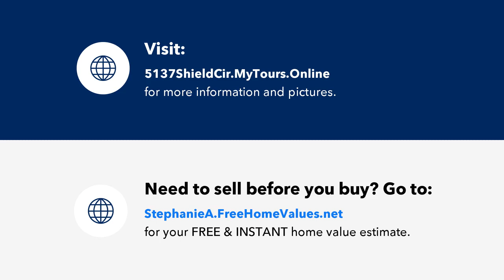5137 Shield Circle, Raleigh, NC Presented by Stephanie Anson.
Gorgeous Ranch with a bright open floor plan and upgrades galore! Features including custom kitchen with shaker cabinets, granite countertops, tile backsplash and stainless steel appliances. Wide plank laminate flooring in main living areas; new interior paint and PLUSH carpet. Move in and Enjoy!